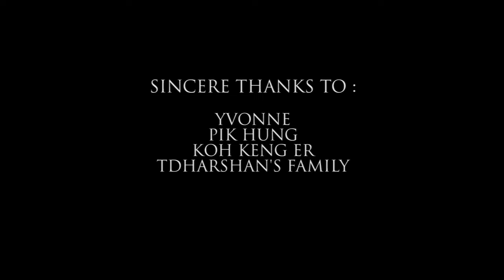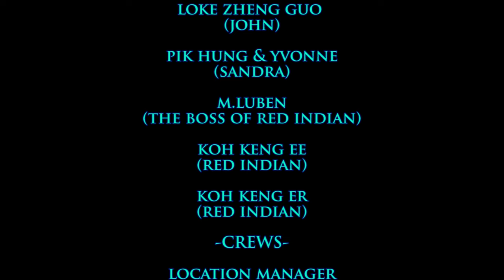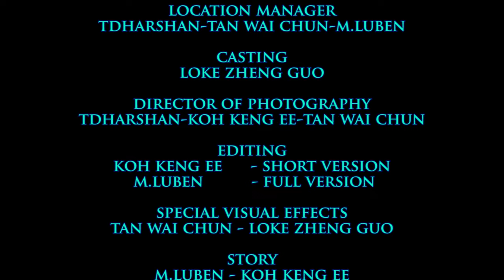Rescue Sandra Full Movie-2015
Story of a guy named John,who is on a mission to save his girlfriend Sandra,who had been kidnapped by the Red Indians.

NOTE :
-This short-film is just for an entertainment purpose.